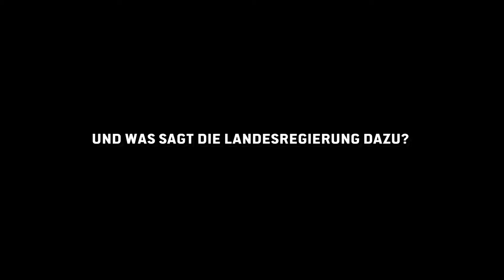DSL-Versorgung im Landtag NRW liegt bei 2,3 MBit?